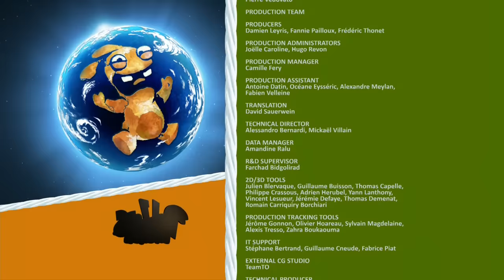Rabbids Invasion - Mafia Rabbids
The Rabbids have discovered that they can make a rocket take off by burping! But to obtain the precious cans of Pepper Juice in order to properly belch, a Rabbid must infiltrate the gang of Rabbids who've confiscated the abandonned stock of cans in the vacant lot...